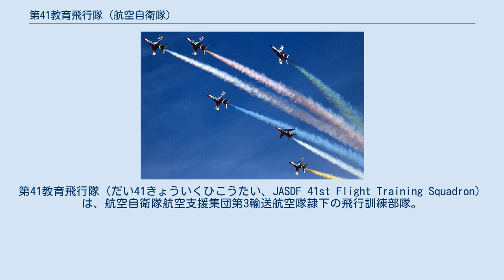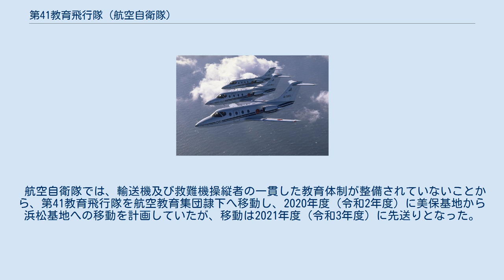第41教育飛行隊 (航空自衛隊)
第41教育飛行隊（だい41きょういくひこうたい、JASDF 41st Flight Training Squadron）は、航空自衛隊航空支援集団第3輸送航空隊隷下の飛行訓練部隊。
1995年（平成07年）に美保基地で新編され、T-400による輸送機及び救難機操縦者の基本操縦課程の教育を行っている。
 1994年（平成06年）2月16日にT-400練習機初号機が航空自衛隊に納入され、同年7月28日に美保基地で臨時第41教育飛行隊が編成された。
1995年（平成07年）6月1日に第41教育飛行隊として編成完結した。
 第41教育飛行隊は、静浜基地の第11飛行教育団か防府北基地の第12飛行教育団でのT-7練習機による初級操縦課程修了後の輸送機及び救難機コースの基本操縦課程を担当し、約12ヶ月の教育を行う。
 航空自衛隊では、輸送機及び救難機操縦者の一貫した教育体制が整備されていないことから、第41教育飛行隊を航空教育集団隷下へ移動し、2020年度（令和2年度）に美保基地から浜松基地への移動を計画していたが、移動は2021年度（令和3年度）に先送りとなった。
 部隊マークは、ハヤブサのシルエットを背景に「41」の文字をモチーフとしたものになっている。